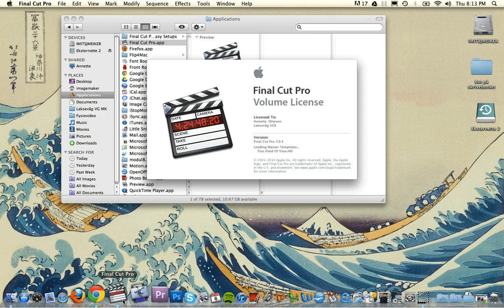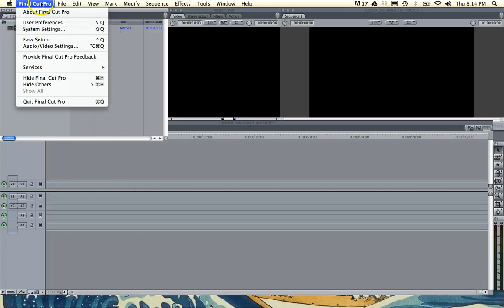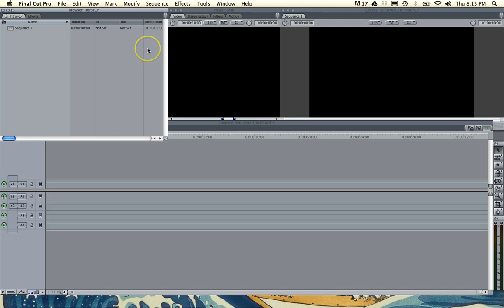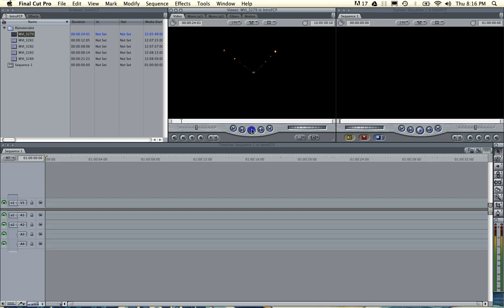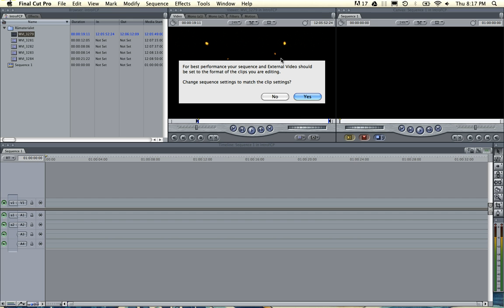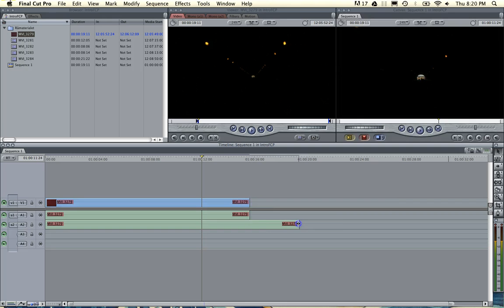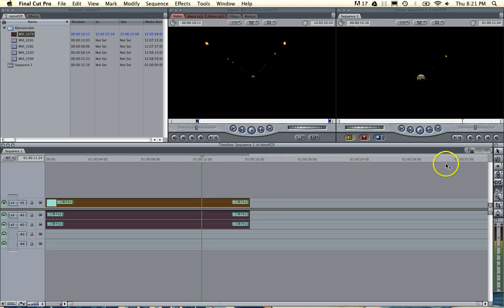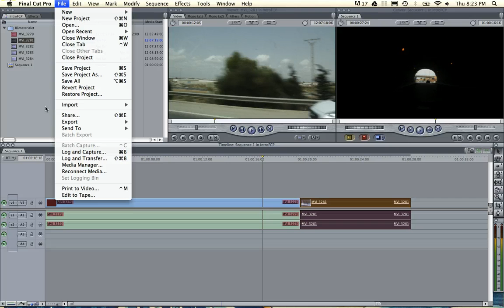Intro FCP1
Introduksjon til final cut pro